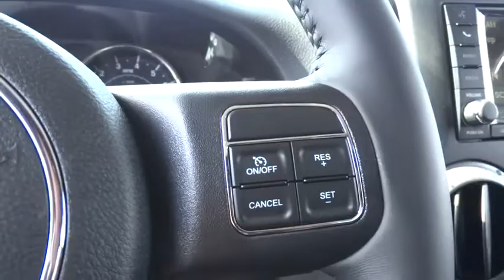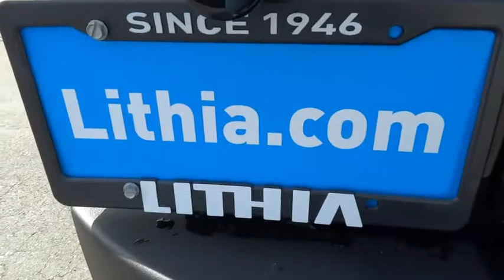2015 Jeep Wrangler Unlimited Santa Rosa, Petaluma, Marin, San Francisco, North Bay, CA FL654538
2015 Jeep Wrangler Unlimited
2015 Jeep Wrangler Unlimited Sport - Stock#: FL654538 - VIN#: 1C4BJWDG4FL654538

2727 Dowd Dr.

Sport trim, Black Clear Coat exterior. 4x4, TRANSMISSION: 5-SPEED AUTOMATIC (W5A5... ENGINE: 3.6L V6 24V VVT, BLACK 3-PIECE HARD TOP, QUICK ORDER PACKAGE 24S, RADIO: UCONNECT 430 CD/DVD/MP3/HDD. READ MORE!br /br /KEY FEATURES INCLUDEbr /4x4. Child Safety Locks, Steering Wheel Controls, Rollover Protection System, Electronic Stability Control, Brake Assist. br /br /OPTION PACKAGESbr /QUICK ORDER PACKAGE 24S Engine: 3.6L V6 24V VVT, Transmission: 5-Speed Automatic (W5A580), Deep Tint Sunscreen Windows, Leather Wrapped Steering Wheel, Chrome/Leather Wrapped Shift Knob, Tires: P255/75R17 OWL On/Off Road, Power Convenience Group, Front 1-Touch Down Power Windows, Remote Keyless Entry, Power Heated Mirrors, Power Locks, Security Alarm, Wheels: 17 x 7.5 Aluminum, Auto Dim Mirror w/Reading Lamp, TRANSMISSION: 5-SPEED AUTOMATIC (W5A580) Hill Descent Control, Tip Start, BLACK 3-PIECE HARD TOP Rear Window Defroster, Tinted Rear Quarter & Liftgate Windows, Delete Sunrider Soft Top, Freedom Panel Storage Bag, Rear Window Wiper/Washer, RADIO: UCONNECT 430 CD/DVD/MP3/HDD Remote USB Port, ENGINE: 3.6L V6 24V VVT (STD). br /br /MORE ABOUT USbr /The new and pre-owned inventories at Lithia Chrysler Jeep Dodge of Santa Rosa are always stocked with a wide variety of Chrysler, Dodge and Jeep vehicles. The qualified sales representatives and expert auto technicians provide you with a straight forward, no hassle shopping and service experience every time. Come and meet us today at 2727 Dowd Drive; you can see everything our Santa Rosa, CA dealer has to offer! br /br /Please confirm the accuracy of the included equipment by calling us prior to purchase. br /